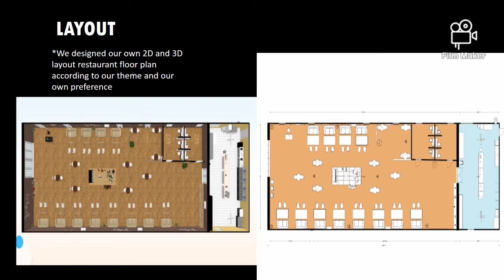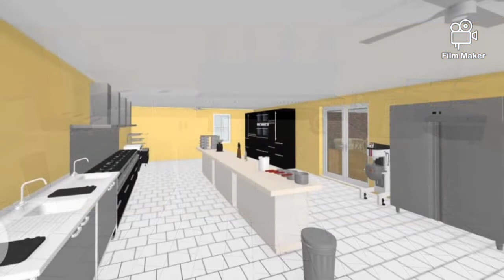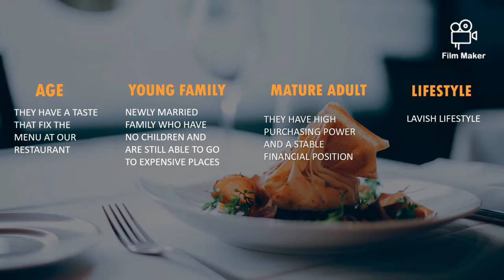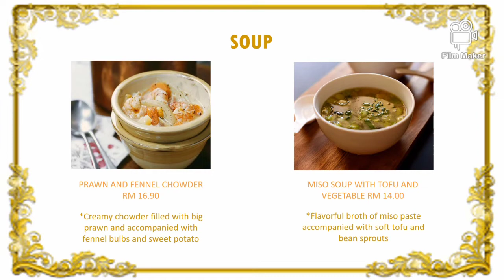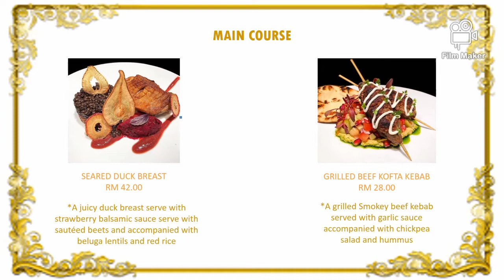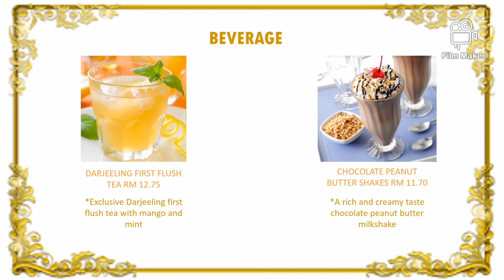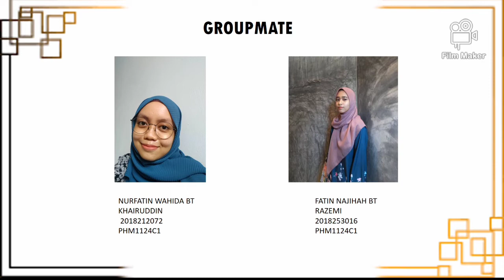BLUE COLLAR RESTAURANT | HTF256 MENU PLANNING